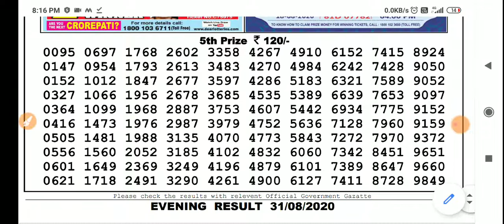31/08/2020:- Nagaland state lottery dear Flamingo evening result live today 8:00pm